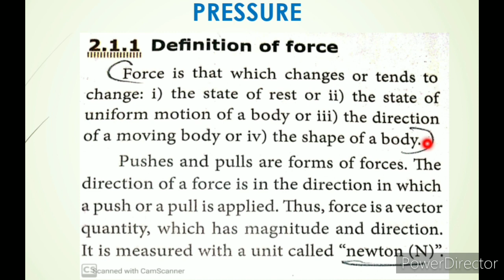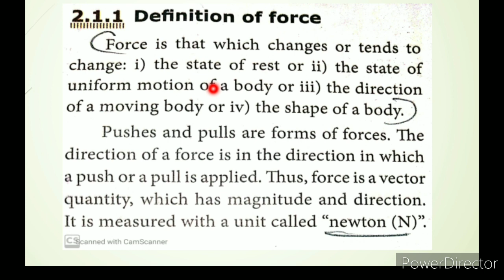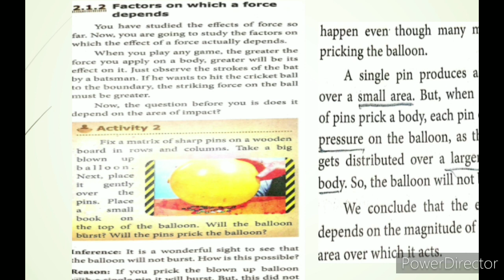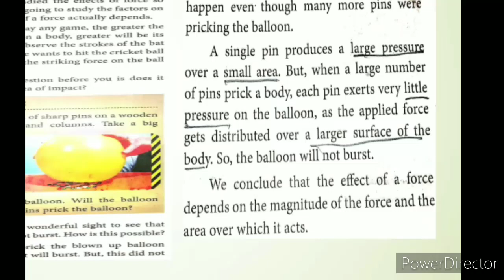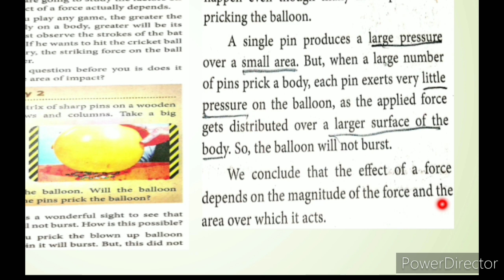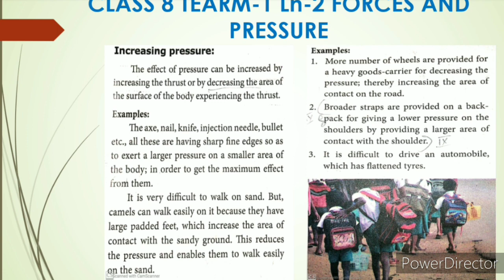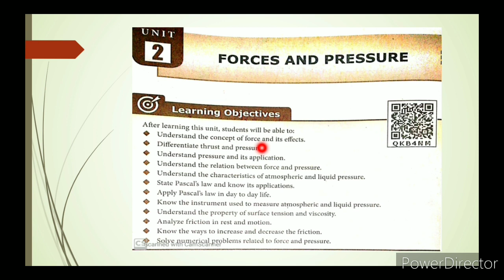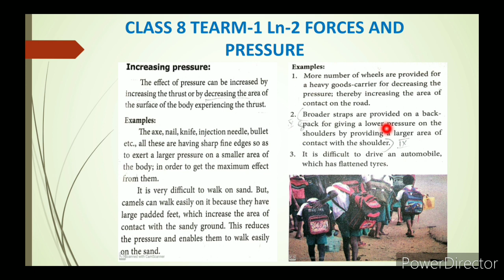CLASS 8 SCIENCE TERM-1 UNIT-2 FORCES AND PRESSURE PART 1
CLASS 8 SCIENCE TERM-1 | UNIT-2 FORCES AND PRESSURE |PART 1 TN SAMACHEER SYLLABUS